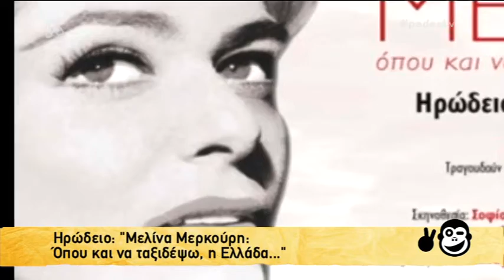Entertv: Πολιτιστικό δελτίο από έναν «διαφορετικό» Πέτρο Λαγούτη!